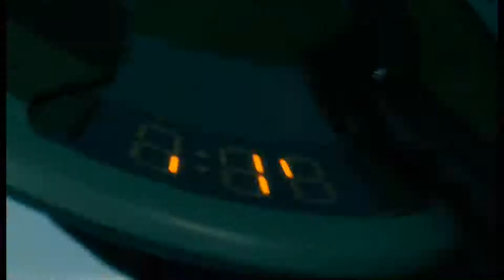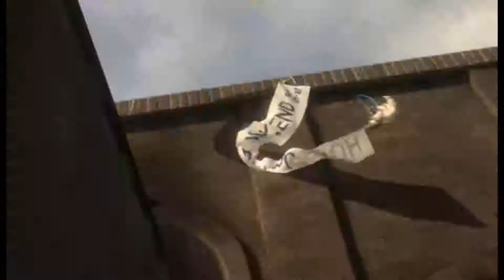Bolt - Technomix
Nur eine Testversion